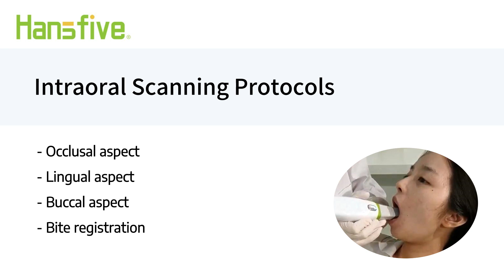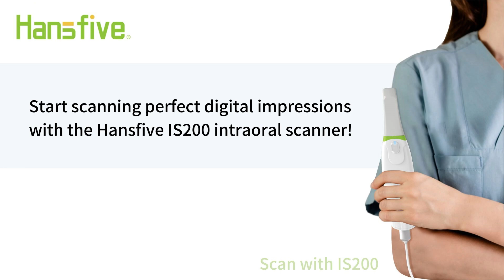Mastering Full Arch Scanning with IS200 Intraoral Scanner - Techniques Revealed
🕵Understanding the scanning protocol with an intraoral scanner is crucial for achieving 𝗮𝗰𝗰𝘂𝗿𝗮𝘁𝗲, 𝗲𝗳𝗳𝗶𝗰𝗶𝗲𝗻𝘁, 𝗮𝗻𝗱 𝗵𝗶𝗴𝗵-𝗾𝘂𝗮𝗹𝗶𝘁𝘆 digital impressions.
✅💯By scanning properly with the 𝗜𝗦𝟮𝟬𝟬, you can enhance patient comfort and ensure reliable results for effective dental diagnosis and treatment planning.